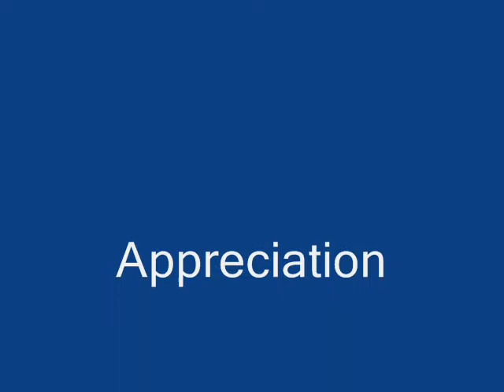Impressions of a community Information centre Manager on Local Content Workshop